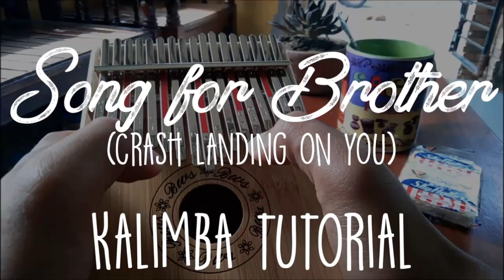Song for Brother (Crash Landing on You) - EASY kalimba cover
Want to do a cover of this tutorial? Let me know by sharing your link in the comment section below!

Support me!